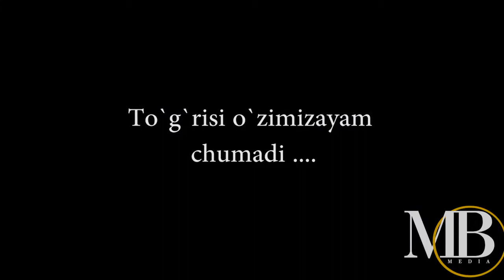Vinelar To`plami.....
ASSALOMU ALEKUM BIZNING (MB tv)  KANALIGA XUSH KELIBSIZ
MB Media   ijodkorlaridan sizning vaqtingizni qiziqarliroq o`tkazish maqsadida sizga ushbu videorolikni ulashdik marxamat tomosha qiling

BIZNI KUZATISHDA DAVOM ETING XALI BARCHASI OLDINDA !!!